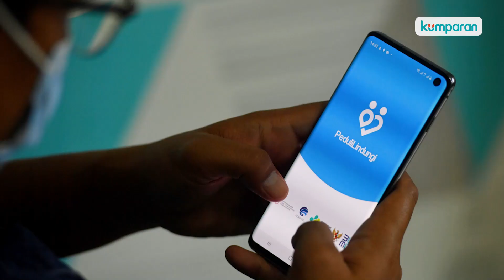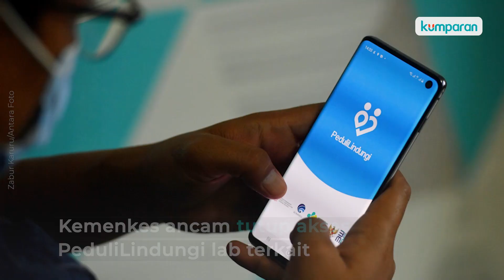Berita Populer: Jokowi Kunjungan Kerja hingga Pembangunan Patung Soekarno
Presiden Jokowi kunjungan kerja ke luar negeri tak pakai Pesawat Kepresidenan, melainkan Garuda Indonesia. Salah satu pertimbangannya ialah untuk efisiensi waktu. Informasi lain yang menjadi sorotan 5 berita populer hari ini adalah Megawati Soekarnoputri minta patung Soekarno dibangun di tiap daerah. Tercatat dalam 5 tahun terakhir, pembangunan patung Soekarno telah meningkat pesat. Selengkapnya, simak video di atas.